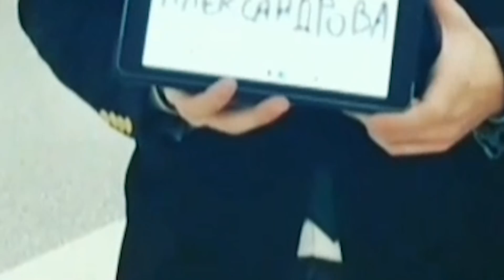КАКВО МИ СЕ СЛУЧИ В ХОЛИВУД? (с Petya Alexa)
Follow PETYA ALEXA:
Instagram.com/petya_alexa_official